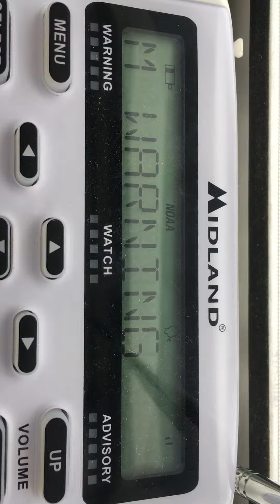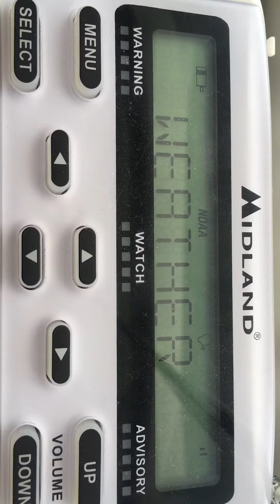Real EAS Alert #33 - Severe Thunderstorm Warning (5/17/2018)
Sorry about the camerawork, yes I know it’s happened before.